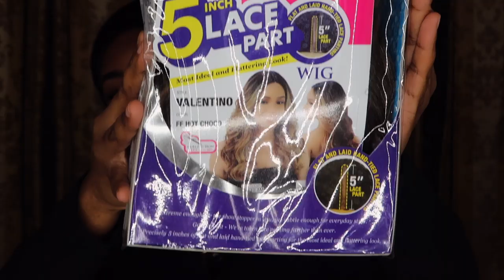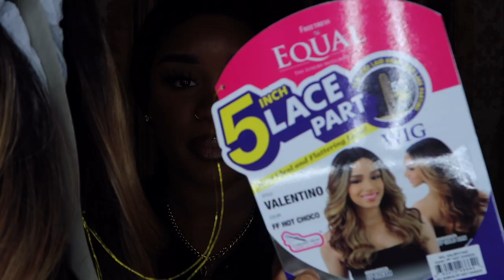INSTALLING A $29.99 BLONDE BOMBSHELL LACE PART WIG | VALENTINO FFHOTCHOC FREETRESS X HAIRSOFLYSHOP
FreeTress Equal Synthetic Lace Part Wig - Valentino

COLOR I HAVE (FFHOTCHOC)

ᗯᗩTᑕᕼ ᗰY ᒪᗩᔕT ᐯIᗪEO:

ᑭᖇOᗪᑌᑕTᔕ ᗰEᑎTIOᑎEᗪ:
GOT2B GLUE HIGH

Göt2b Ultra Glued Invincible Styling Gel - 6oz

 Got2b High Insta Hold Hairspray - 9.1oz

HOTCOMB)  Andis 450ºF High Heat Ceramic Press Comb

ᕼᑌᑎGᖇY !?
𝚃𝚛𝚢 𝚍𝚘𝚘𝚛 𝚍𝚊𝚜𝚑 ! 𝙲𝚕𝚒𝚌𝚔 𝚝𝚑𝚎 𝚕𝚒𝚗𝚔 𝚏𝚘𝚛 $$ 𝙾𝙵𝙵 !!
𝙼𝚞𝚜𝚝 𝙱𝚎 𝙰 𝙽𝙴𝚆 𝚌𝚞𝚜𝚝𝚘𝚖𝚎𝚛 . 𝙽𝚎𝚎𝚍 𝚝𝚘 𝚜𝚙𝚎𝚗𝚍 $𝟷𝟶 𝙸𝚗 𝙾𝚛𝚍𝚎𝚛 𝙵𝚘𝚛 𝚃𝚑𝚎 𝙲𝚘𝚍𝚎 𝚃𝚘 𝚆𝚘𝚛𝚔.

ᖴTᑕ ᗪIᔕᑕᒪOᔕᑌᖇE: TᕼIᔕ ᑭOᔕT Oᖇ ᐯIᗪEO ᑕOᑎTᗩIᑎ ᗩᖴᖴᒪIᗩTE ᒪIᑎKᔕ, ᗯᕼIᑕᕼ ᗰEᗩᑎ I ᗰᗩY ᖇEᑕEIᐯE ᗩ ᑕOᗰᗰIᔕᔕIOᑎ ᖴOᖇ ᑭᑌᖇᑕᕼᗩᔕEᔕ ᗰᗩᗪE TᕼᖇOᑌGᕼ ᗰY ᒪIᑎK.